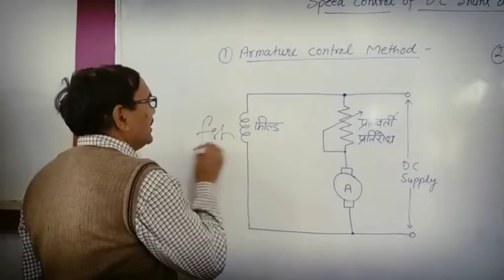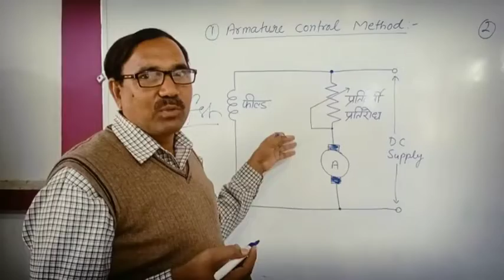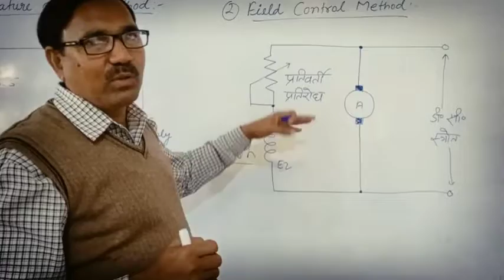Speed Control Of DC Shunt And Compound Moter || डीसी शंट मोटर की गति नियंत्रण की विधियां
डीसी शंट मोटर की गति नियंत्रण की विधियां (speed control method of dc shunt motor)

फील्ड फ्लक्स को परिवर्तित करके (by changing field flux)

आर्मेचर परिपथ में प्रतिरोध परिवर्तक लगाकर (by changing armature circuit resistance called rheostatic control)